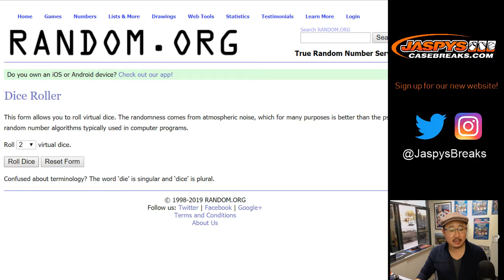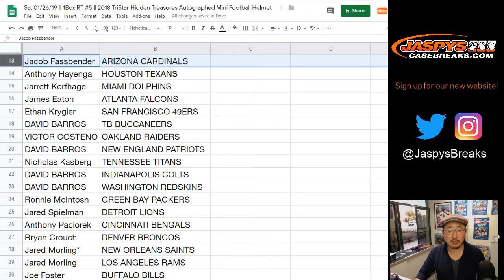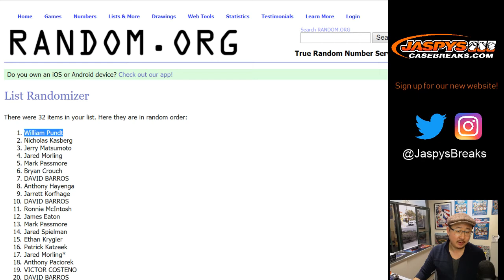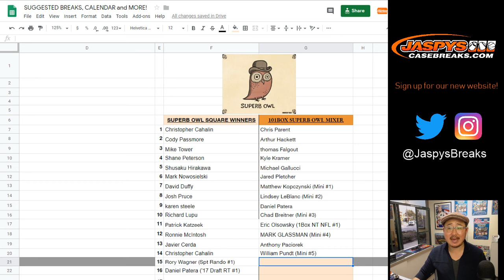Sa, 01/26/19 || 1Box RT #5 || 2018 TriStar Hidden Treasures Autographed Mini Football Helmet